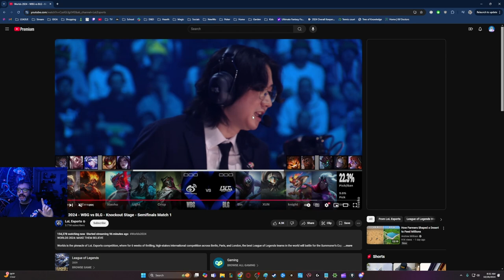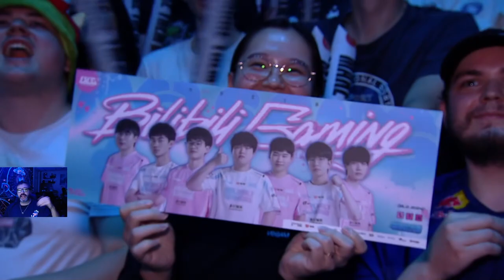Win the Crowd, Bin! BLG vs WBG game 1 Worlds2024 Coach's POV w/ Insights & Breakdown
0:00 Top of Mind
8:22 Culture Before Results
11:00 Game 1
49:40 Key Moments